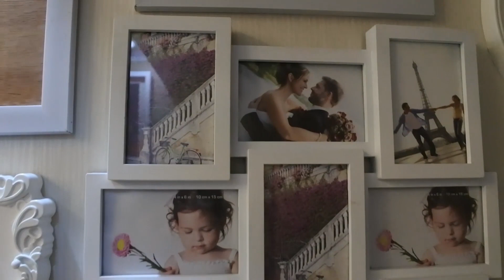MOVING VLOG 01 : PEOPLE GO, MEMORIES STAY. ALASAN JUAL TEMPAT TINGGAL KARENA KENANGAN ?